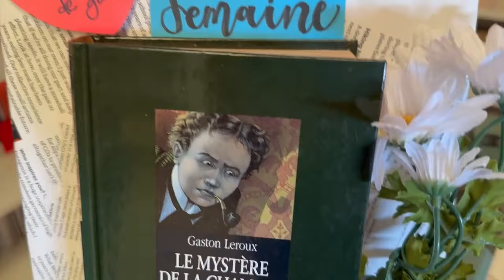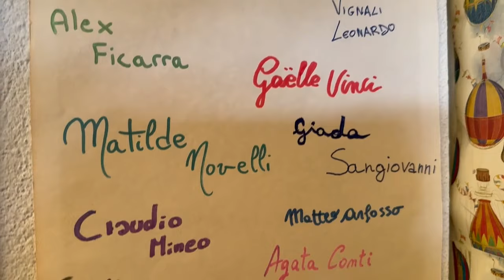Inaugurata al liceo Aprosio la Petite Bibliothèque